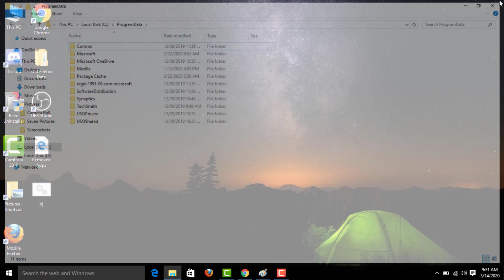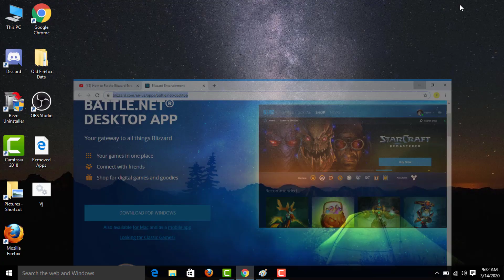How To Fix The Application Encountered An Unexpected Error || Blizzard Error Windows 10/8/7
In This Tutorial How To Fix The Application Encountered An Unexpected Error || Blizzard Error Windows 10/8/7